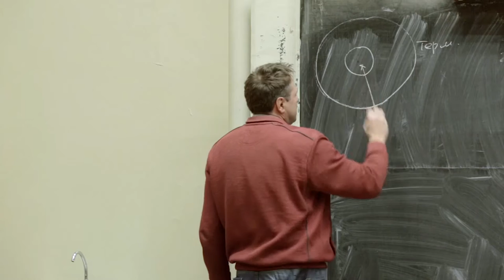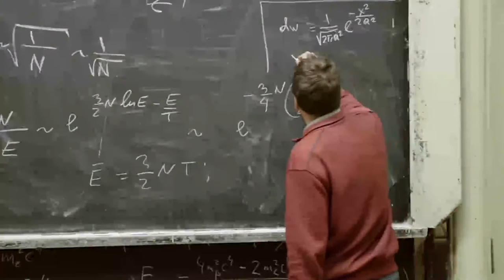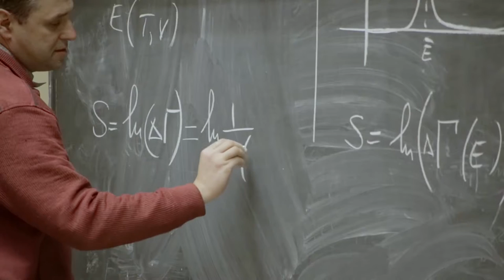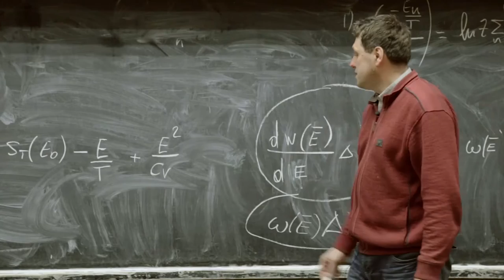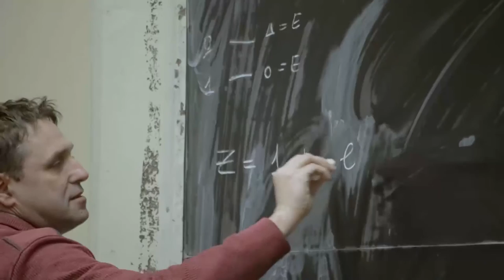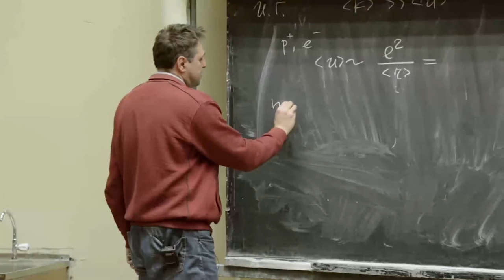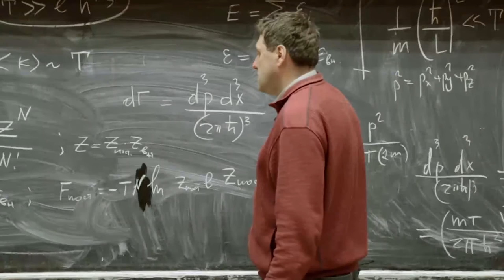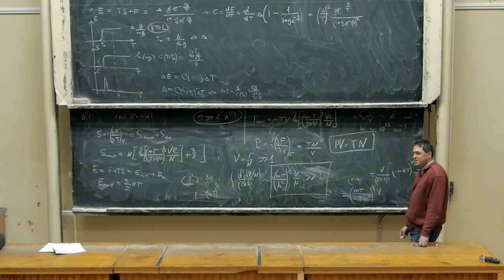Лекция 4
1. Ещё о каноническом распределении
    а) Нормировка; статистическая сумма.
    б) Теплоёмкость при постоянном объёме.
     в) Среднеквадратичная флуктуация энергии. Распределение по энергиям.
     г) Определение свободной энергии. Определение  энтропии в каноническом          ансамбле.
       д) Принцип минимальности свободной энергии.
       е) Термодинамический потенциал Гиббса.
   2.Термодинамические величины двухуровневой системы.
        а) Идеальный газ.
        б) Оценки идеальности для плазмы и газа молекул.
        в) Статистическая сумма идеального газа.
        г) Свободная энергия, энтропия, давление, энергия.